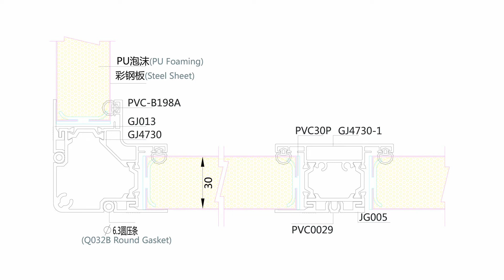AHU Profile Installed By Pressing Panel GJ4730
Air handling units are large metal boxes with separate supply and exhaust ventilation. They will provide conditioned air to a building. Typically, there will be one AHU per zone, or multiple units in a large building. The supply and exhaust air from an AHU are separated by a recovery unit and a cooling coil. The heat from the reconditioned air is then pushed back into the ductwork. Air handling units are commonly located in a basement, roof, or floor. They are typically used for multiple purposes. AHUs are large metal boxes that take in outside air and re-condition it. The exhaust air is removed by the recovery unit, while the fresh air is supplied into the building. An AHU profile can be easily adapted to fit a variety of different spaces and layouts.
Guangzhou Yizhong Aluminum Industry Co., Ltd.
Address: Room 8053, Junfeng Business Center, 99 Hualei Road, Liwan District, Guangzhou, China.